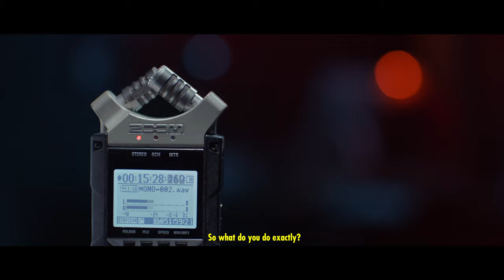See More Clearly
Nous cherchons la vérité
Veillons sur l'actualité. Soutenons l'innovation et la créativité et plus encore
Nous sommes pas que des journalistes...Nous sommes Nawaat
Pionniers des médias alternatifs depuis 2004.
Seeking the truth
Keeping an eye on the news
Supporting innovation and creativity and more
We are not just journalists...We are Nawaat
Pioneers of alternative medias in Tunisia since 2004.